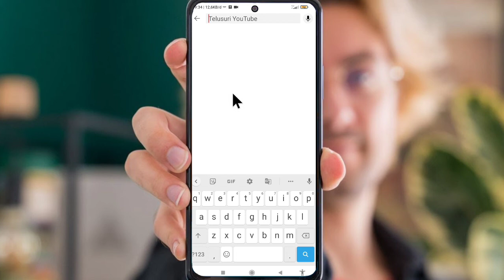Cara hapus history youtube mudah singkat padat dan jelas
tutorial cara hapus history youtube mudah singkat padat dan jelas.

hali teman teman semuanya selamat datang di tepc tutorial, berikut adalah tutorial cara hapus history youtube mudah singkat padat dan jelas,

thanks.

cara hapus history tonton dan hapus histori penelusuran youtube,
cara hapus semua history youtube,
cara hapus search history youtube,
cara menghapus riwayat youtube hp vivo,
cara menghapus riwayat youtube di hp iphone,
cara hapus history youtube iphone.